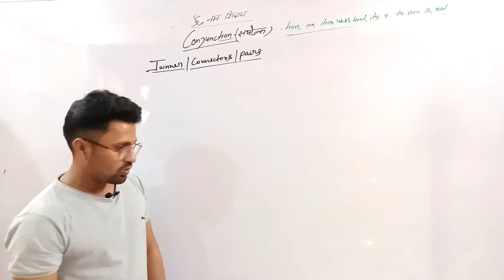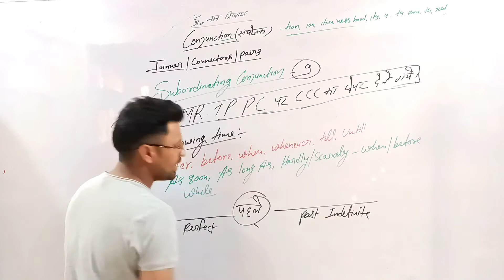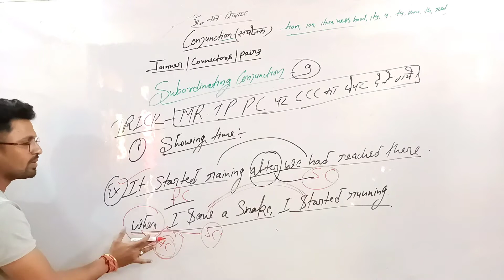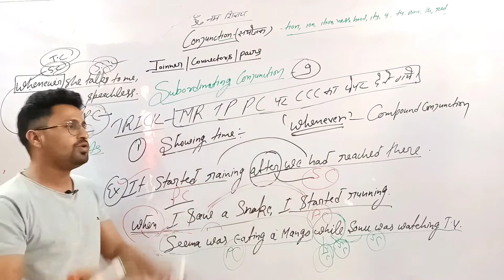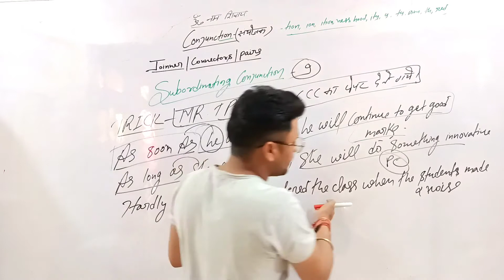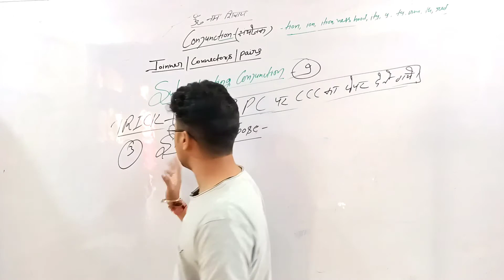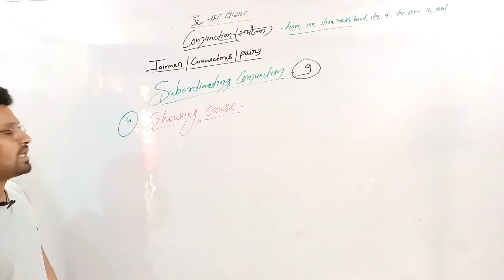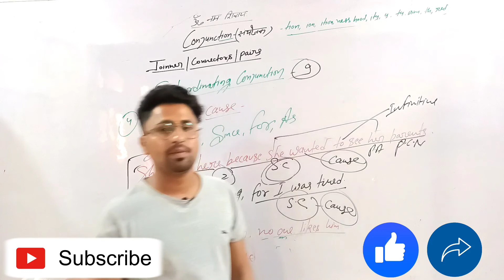Conjunction (संयोजक) || with full explanation || Ep:-04 || English With KP Sir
In this video I am going to teach you all about conjunction and it's all types which is very important for all compatetive exams.
which is very important for all compatetive exams.

Telegram channel :- English With KP Sir
Facebook page :- English With KP Sir
YouTube channel :- English With KP Sir